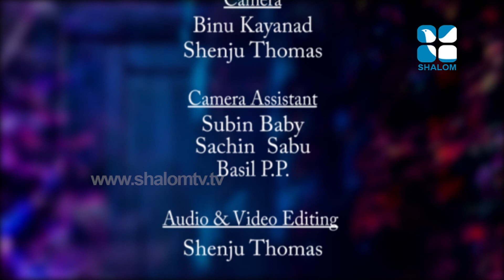712 Fr Binoy Chacko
Shalom TV